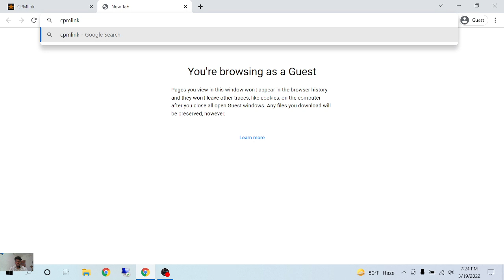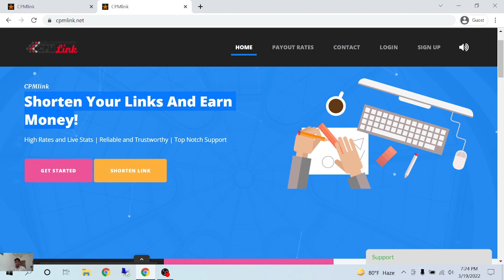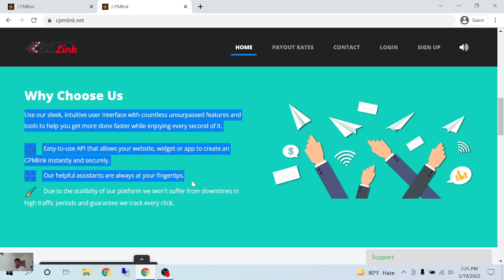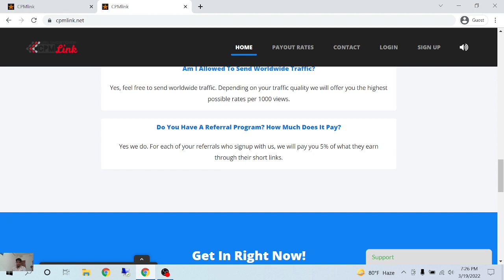Cpmlink website all service information for worker | Ridom Tech Special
Today I show cpmlink website tools all service information. You can easily use cpmlink linkshortener tools.